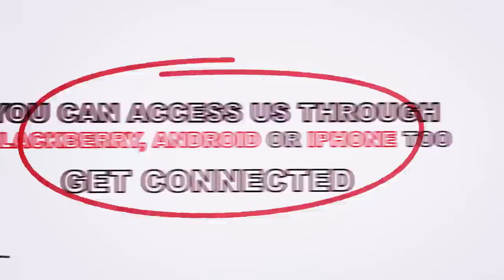DIVERSELY YOU Sketch Version TVC 60s